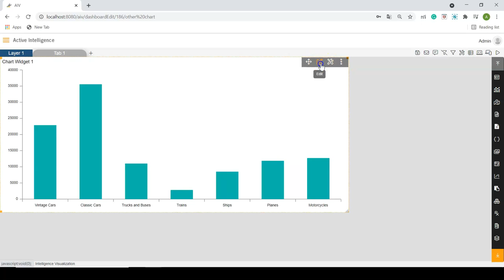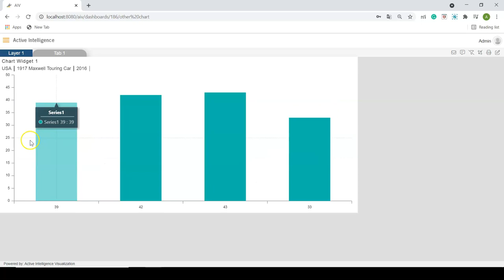How to add hierarchy in column chart in AIV.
In this video , You will be able to see the demo of how can we add hierarchy in column chart in AIV.